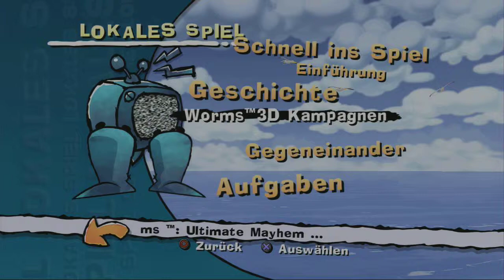Lets Play: Worms Ultimate Mayhem #27 (German) - Der Piratenschatz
Willkommen zurück zu Worms Ultimate Mayhem.
Wir müssen wieder Kisten einsammeln und einen Piraten Schatz stehlen.
Freue mich über jeden Kommentar oder über einen Daume nach oben :D

Euer Offspringer97